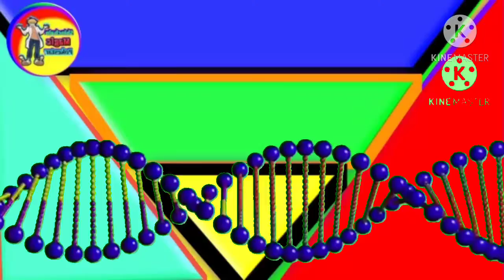Top 10 weirdest pokemon video in hindi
Voice shinchain magic pokestar
NOTICED:-